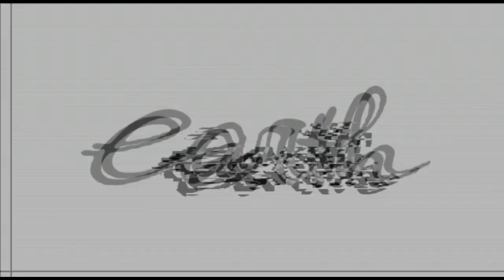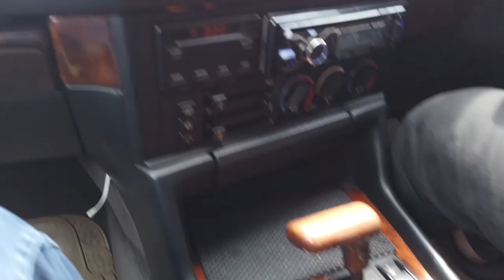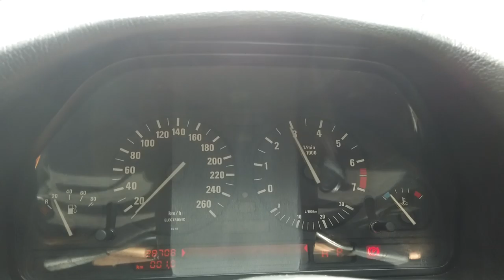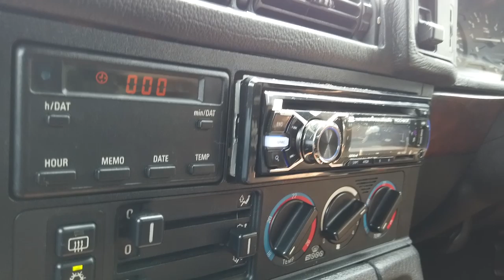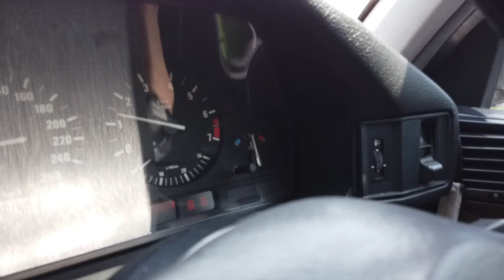PROJECT BARU LAGI! RESTORASI BMW E34 INDIVIDUAL 530i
HELLO EARTH!!
DI VIDEO KALI INI KAMI MEMBAHAS E34 YANG BARU SAJA TURUN TOWING, KIRA-KIRA PROJECTNYA APA SAJA YA?